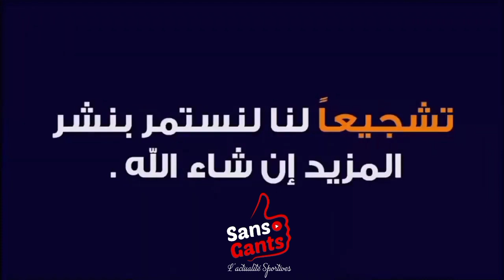أحمد الطويهري: معادش عنا أعذار عنا فريق محترم لازم التسجيل والنيجيري والرواندي مازلنا نشوفو فيهم